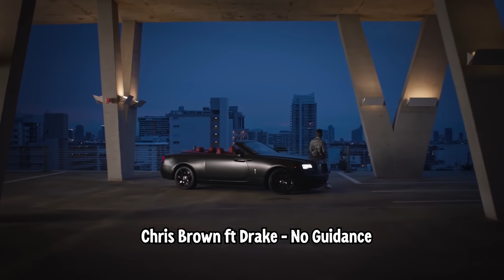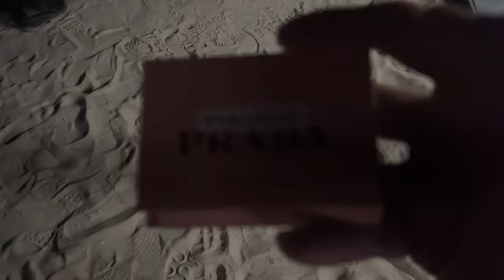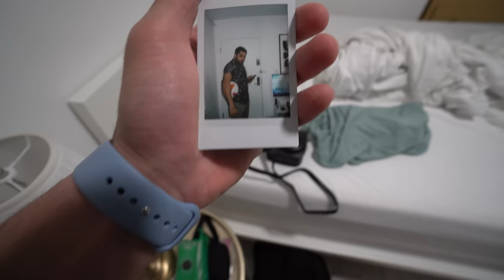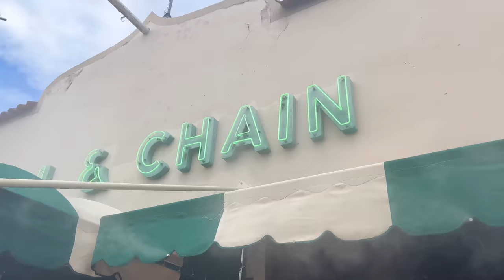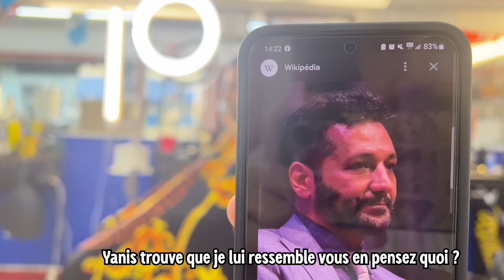SERHAT À MIAMI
Snap : serhat_more